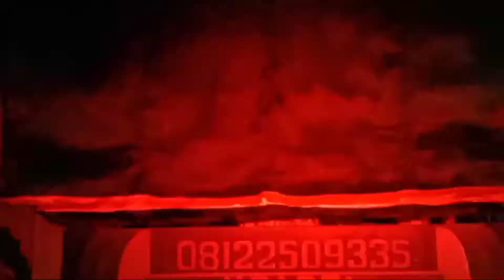Bag ke 6 # lakon kebo maruto # 25 sep 2021# di blingoh jepara#